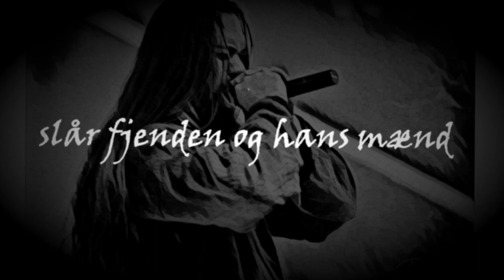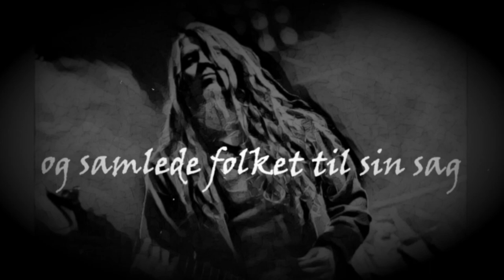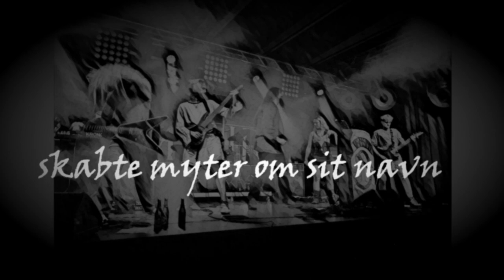Vansind - Den Farefulde Færd [LYRIC VIDEO]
Line up:
J. Asgaard: Vokal
Line Burglin: Vokal
Morten Lau: Bas
Gustav Solberg: Guitar
Thor Norman: Guitar
Rikke Klint Johansen: Fløjter, Keyboards
Danni Lyse Jelsgaard: Trommer

Mix and Master: Kristian Emil Øgir

Recorded at Antfarm Studio and Mayonaise Studio.

Nightcrawler Promotion proudly presents the debut EP "MXIII" from Denmark's new folk / viking metal heroes Vansind!

A year after the release of the single “Valborgsnat” is a new release from Vansind. This time it consists of a three-number long EP with the title “MXIII”. The starting point of Vansinds songwriting is the mythology and legends of the Vikings, this is also present in the title of the EP which refers to the year of the danish king Svend Tveskæg and his looting of England in 1013, and the events following his death.

The EP contains the songs “Fra Fremmed Kyst” (03:39), “Den Farlige Færd” (05:23), and ”Gæstebudet” (07:14), these songs tells stories of courage, honour, betrayal, abuse, Gods, kings, and maidens, therefore all the dreams of a Viking the night before the battle! With Melodic hooks, pumping riffs, and a mix between deep growl and female vocals which carries the listener on board the nearest longship for a journey through the night, full of adventure and shadows hiding in the dark.

“Fra Fremmed Kyst” is a tale of desperation, and risking everything for the sake of the community, perhaps also what happens if one challenges fate one to many times. “Den Farefulde Færd” is, like the EP title refers, the tale of King Svend of Denmark whose courage and strength secured him all of England, but also how his sons’ ambitions and jealousy put an end to the king’s visions. Lastly “Gæstebudet” tell the ancient story of the many faces of war, the meeting between the soldier and the woman, and how it rarely ends happily for either.

As the year 2020 came to and end, like the presence of live music, 2021 was born with new life, and with “MXIII” Vansind sets sail towards new horizons with mead on board, and joy and hope in their hearts. Take a seat at the oar on the dangerous journey and meet the band in Valhalla during the year, where they plan to invade Copenhagen, Roskilde, Aarhus, Rønne and Odense, just for starters.

"MXIII" will be released digitally on March 26, 2021.